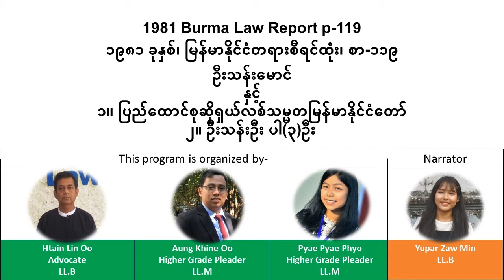1981 Burma Law Report p.119 ၁၉၈၁ ခုနှစ်၊ မြန်မာနိုင်ငံတရားစီရင်ထုံး၊ စာ-၁၁၉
1981 Burma Law Report  p.119
၁၉၈၁ ခုနှစ်၊ မြန်မာနိုင်ငံတရားစီရင်ထုံး၊ စာ-၁၁၉

ဦးသန်းမောင်
နှင့်
၁။ပြည်ထောင်စုဆိုရှယ်လစ်သမ္မတမြန်မာနိုင်ငံတော်
၂။ ဦးသန်းဦး ပါ(၃)ဦး